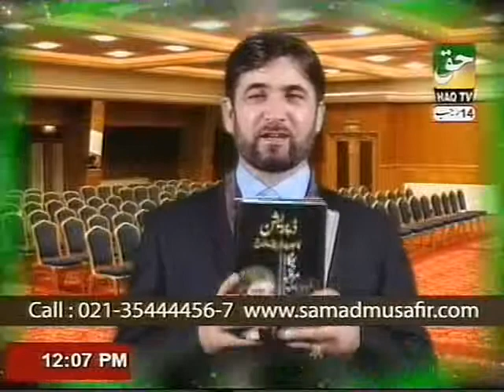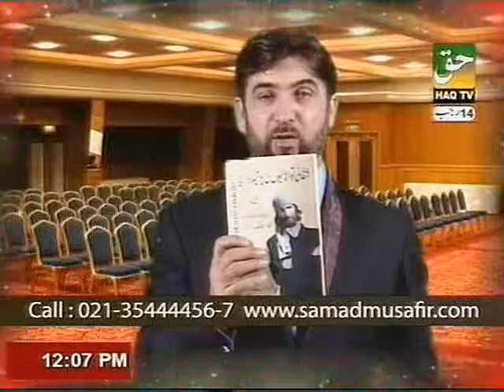meditation and its types By PROF DR ABDUL SAMAD (Part-3)